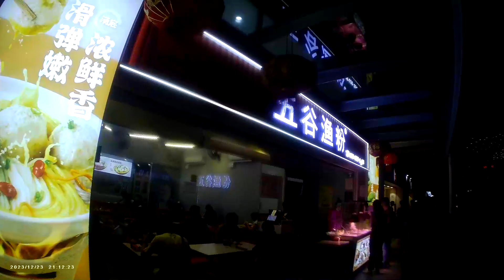路線日記Route Diaryルート日記 Sunway Velocity附近的南京街